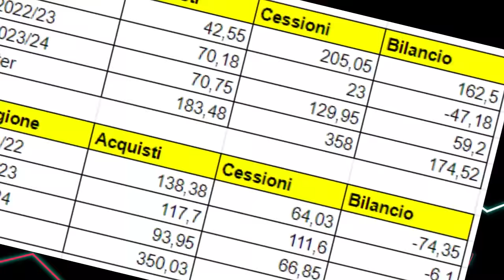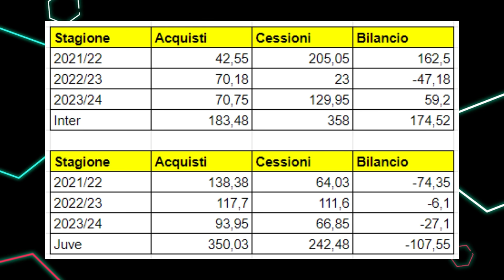LA JUVENTUS DEVE VINCERE (NON È IMPORTANTE, È L'UNICA COSA CHE CONTA)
La Juventus deve tornare a vincere e per farlo deve per forza di cose passare dalle scelte dirigenziali legate all'allenatore.
Allegri sarà ancora in panchina il prossimo anno?

Questo mese mi hanno offerto una birretta i seguenti abbonati:
Mauro Mantarecchia
Alessandro Zilioli
Giorgia Benati
Flavio Zanutto
Alessandro Baldin
silvia pellegrino
Fra Busso
Mauro Grossi